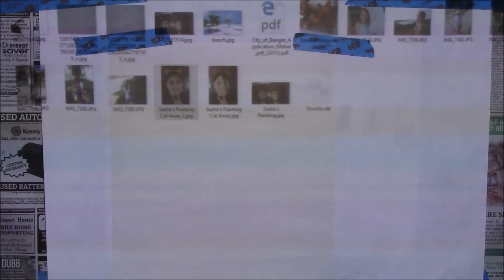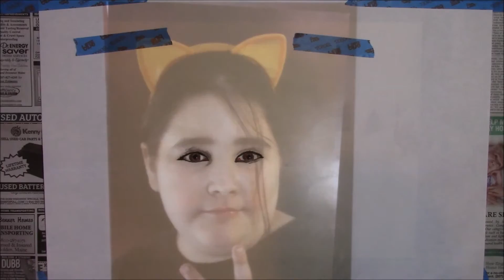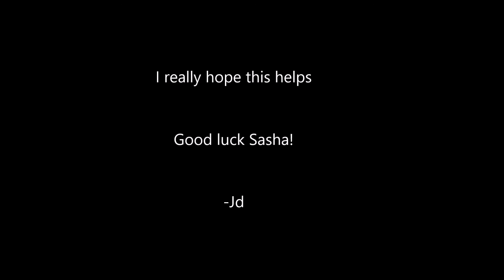Sasha's Painting Help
Sasha, here is the video that I accidentally deleted. Good thing I keep back-ups. :-)